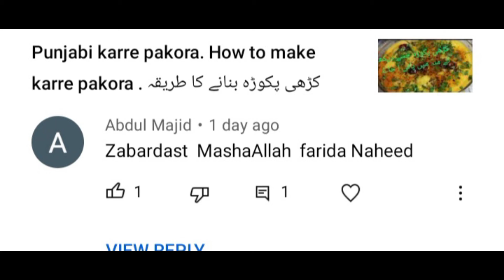Mix sabzi recipe. How to make mix sabzi. مکس سبزی بنانے کا طریقہ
Mix sabzi recipe.

Potatoes
Cooking oil
mongre
Mattar
Carrot
Cauliflower
methi
2 medium onion
Tomatoe & green chilli
1 tbs tumeric powder
1 tbs red chilli powder